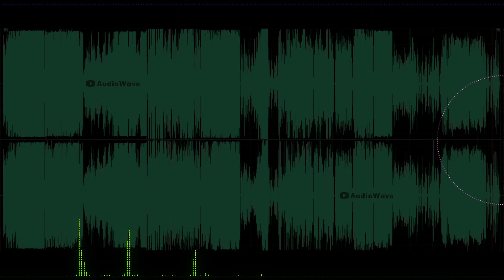ミックス・ミュージックデータ波形【🔊周波数:20,000Hz】AudioWave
試聴される音質、音域は現在お使いのスピーカー、イヤホン、ヘッドホンによって異なります。
空気録音により測定された周波数波形を見比べたり聴き比べることにより音質や音域(低音・高音)の違いによる性能などを比較試聴してお楽しみ下さい。

🔊 計測周波数帯域（ヘルツ）
下波形：20Hz～2400Hz
上波形：2400Hz～4800Hz
外波形：4800Hz～10000Hz
内波形：10000Hz～22000Hz

🔴有線によるAUX接続と無線によるBluetooth（ブルートゥース）接続では音質、再生速度に違いがあります。

・銀の意志/英雄伝説 空の軌跡 スーパーアレンジバージョン
・Victory!!/イース誕生20周年記念 ファルコムライブ2007オリジナルサウンズ
・聖女のアリア/英雄伝説 閃の軌跡 スーパーアレンジバージョン
・アストロラーベ/那由多の軌跡 オリジナルサウンドトラック
・組曲「白き花のマドリガル」 - 第三楽章：姫の死～大団円/英雄伝説 空の軌跡FC&SC　スーパーアレンジバージョン
・Dana/Ys VIII SUPER ULTIMATE
・TRANQUIL SILENCE/イースIX -Monstrum NOX- オリジナルサウンドトラック
・Doni Della Terra/イースVIII -Lacrimosa of DANA- オリジナルサウンドトラック
・Police!/英雄伝説 零の軌跡スーパーアレンジバージョン
・Tangled Jungle Trick/イースVIII -Lacrimosa of DANA- オリジナルサウンドトラック
・雪に閉ざされし霊峰/那由多の軌跡 オリジナルサウンドトラック
・ミトスの民の使命/那由多の軌跡 オリジナルサウンドトラック
・星の在り処 Harmonica short Ver./英雄伝説 空の軌跡 FC Evolution オリジナルサウンドトラック
・琥珀の愛　Piano Full Ver./英雄伝説 空の軌跡FC&SC　スーパーアレンジバージョン
・Il Était une Fois/イースIX -Monstrum NOX- オリジナルサウンドトラック